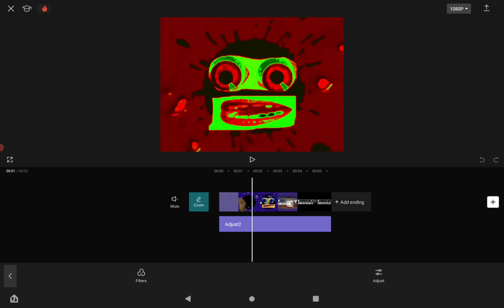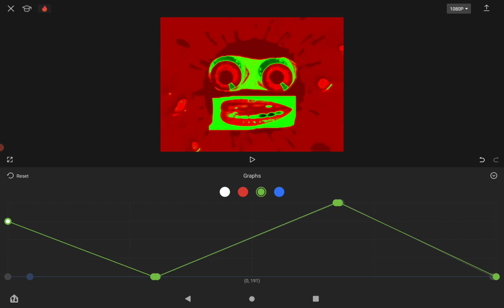How To Make 4ourmlatior V1 Gradient Map On Capcut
List Of Effects:

Roblox | MilesRobloxWorld